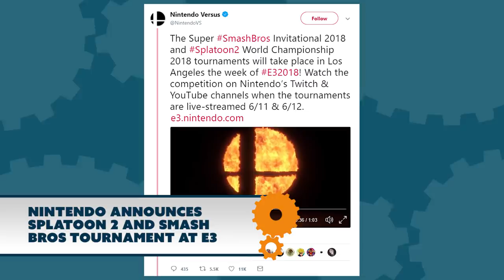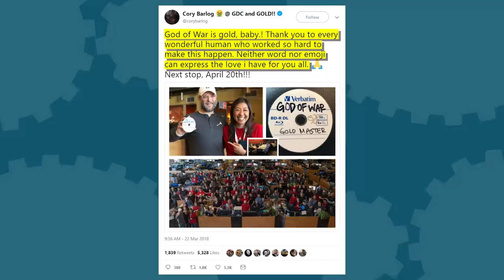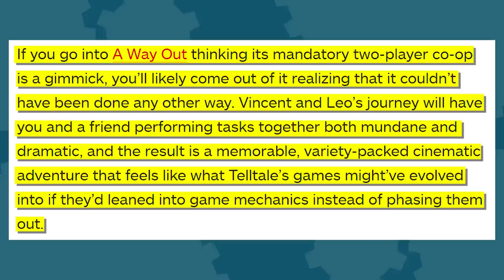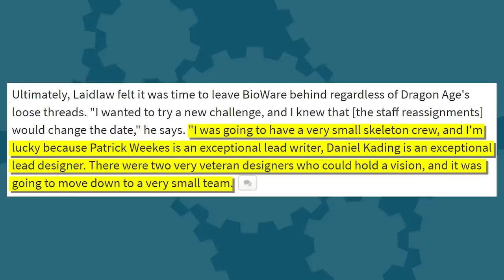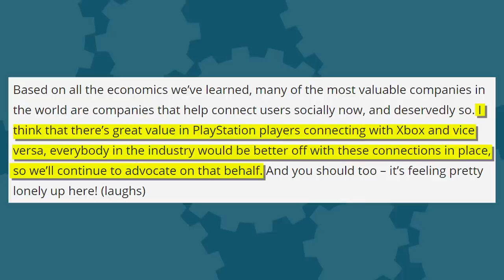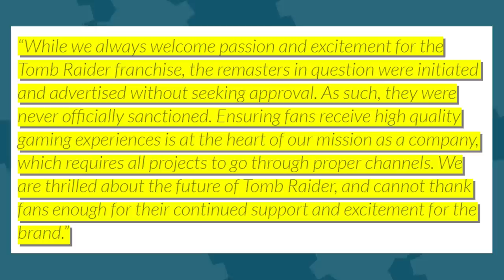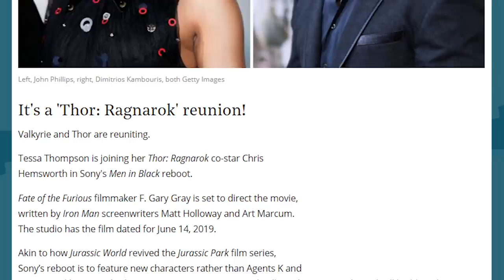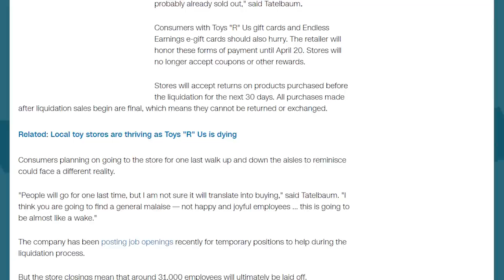A Way Out Worth Playing? + Tomb Raider Remasters Cancelled + Attack on Titan Movie from John Boyega?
Give your eyes the break they deserve! to try a pair of Felix Gray computer glasses and discover a smarter way to work.

Hosted By: Mica Burton
Written By: Brian Gaar, Eddy Rivas, and Eric Vespe
Edited By: Kdin Jenzen